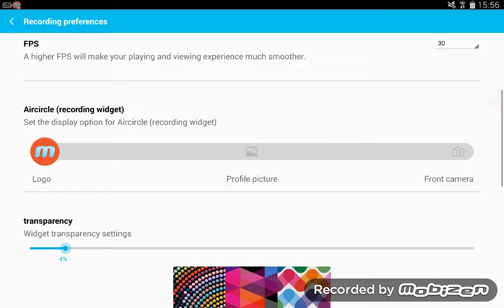Club Penguin Gameplay (Arcade Game For Children)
This is a gameplay of Club Penguin,made by Disney.Thanks again for 90 Subscribers,10 left until 100 ^ ^